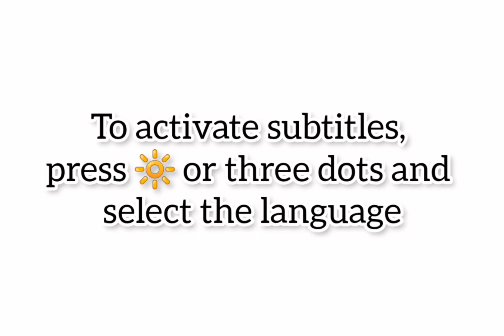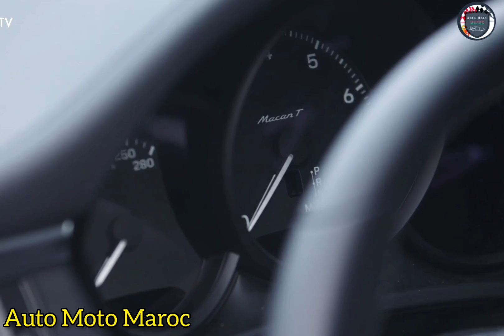Nouveau Porsche Macan T 2023 Au Maroc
Nouveau Porsche Macan T 2023 Maroc. Essai Porsche Macan T 2023, Porsche Macan T 2023 Prix Maroc | Test Drive Porsche Macan T 2023 - Review Porsche Macan T 2023 / Fiche Technique Porsche Macan T 2023. Off-Road Porsche Macan T 2023, Porsche Macan T 2023 Carwow | Accélération Porsche Macan T 2023. Sound Porsche Macane T 2023 - Top Speed Porsche Macan T 2023 / Technologie Porsche Macan T 2023.

Fiche technique Porsche Macan T année 2023 :

Marque : Porsche
Catégorie : SUV Compact
Carburant :Essence
Modèle : Macan
Année : 2023
Prix Macan T : 750.000 DH

Mecanique Porsche Macan T année 2023 :

Cylindrée : 2.0L 4cyl. inj. directe turbo
Puissance : 265 ch à 5000 tr/min
Boite de vitesse : Automatique
Transmission : 4x4
Couple : 400 Nm à 1800 tr/min

Prix du plein : 130 €
Accélération (0 à 100km) : 6.4 s
Rejet de Co2 : - g/km
WLTP consommation en cycle vitesse :

Mixte : De 10.10 à 10.70 L/100km

Dimensions Porsche Macan T année 2023 :

Taille réservoir : 65 litres.
Pneumatique :

265/45R20 : Train Avant
295/40R20 : Train Arrière
Dimension (L/l/h) : 4.73 / 1.92 / 1.62
Volume du coffre : 458/1503 Litres.